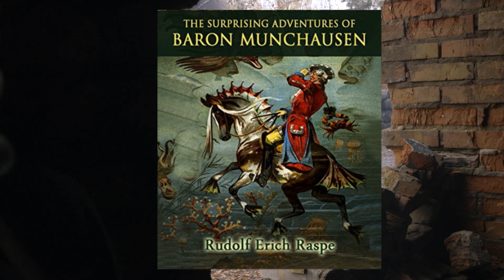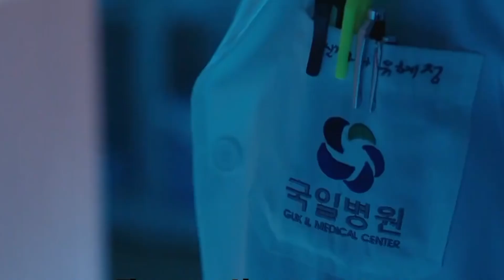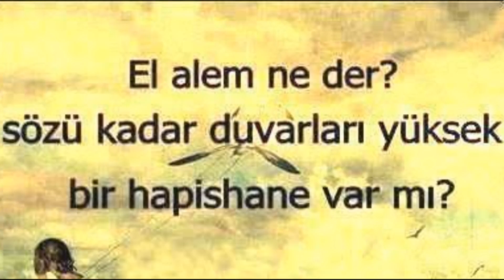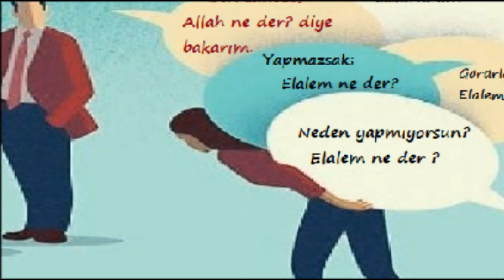Bu Sendromlardan En Az İki Tanesine Sahipseniz Şaşırmayın. Bu 5 Sendromdan Hangileri Sizde Var ?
Kanalımız sadece merak eden ve öğrenmek isteyen insanlar içindir. Sizin için tek tuş bizim için ise büyük motivasyon kaynağı.
   Munchausen Sendromu - 00.33 ,
  Eros ( Erotomanik ) Sendromu - 02.38 ,
  Fregoli ( Binbir ) Sendromu - 04.46 ,
  Porto Rikolu Sendromu - 05.45 ,
  Aşırı Empati Sendromu - 06.23 ...
İnsanları Süper Güçlerle Lanetleyen 10 Nadir Hastalık-Ama, kriptonit DEĞİL!
Munchausen Sendromu Nedir? Beynin Ne Tuhaf Bir Organ Olduğunu Doğrulayan Psikolojik Sendromlar!
Dünyanın en yalnız insanı kim?
İlginç Hastalıklar ve Hastaların Yaşamları
10 İlginç Psikolojik Hastalık

Psikolojik Rahatsızlıkları Çizimlerle Anlatmak | Inktober (ŞİZOFRENİ)
Tedavisi Olmayan 10 Tuhaf Hastalık
EN ÇOK GÖRÜLEN 10 SENDROM
Rapunzel Sendromu: Saçlarını Yiyen Kız - İlginç Tıbbi Vakalar
Tourette Sendromu
Asosyalim, Mutluyum!
Travmatik Mastürbasyon Sendromu Ve Tedavisi
Stockholm Sendromunun Hikayesi
Allame - Allame Sendromu
İstemsiz sıçrama, zıplama hastalığı
The Psychology of Faking an Illness [Munchausen Syndrome]
Munchausen's syndrome | NHS
Munchausen Syndrome
Munchausen sendromu nedir
Capgras Sanrısı ...
Fregoli Sendromu. ...
Cotard Sanrısı ...
Paramnezi (Çarpık anımsama) ...
Yabancı El Sendromu. ...
Mikropsi veya Makropsi Sendromu. ...
Paris Sendromu. ...
Çözülmeli Füj
Erotomania
Erotomania - Dream Theater (aula de guitarra)
Hoşlandığınız Birini İmkansız Gibi Gözükse de Kendinize NASIL ÇEKERSİNİZ? (ÇOK ETKİLİ)
İSTEDİĞİN KİŞİYİ KENDİNE AŞIK ET !
İSTEDİĞİN KİŞİNİN RÜYASINA GİREBİLİRSİN !
Kendine Aşık Etme Duası 24 Saatte Etkili
SENİ KAYBEDİP MÜGE ANLIYA BULDURAYİM Mİ? SESLİ AŞK SOHBETLERİ
Bir Terapist Olarak Şahit Olduğum En İlginç 4 Psikolojik Vaka
Psikolojik Bozuklukların En Belalısı Olan: Fregoli Sendromu
Dünyanın En İlginç Psikolojik Hastalıkları
porto rikolu  sendromu
Sjögren Sendromu Nedir? Belirtileri ve Tedavi Yolları Nelerdir?
asperger sendromu
asperger sendromu nedir
aşırı empati sendromu
elalem ne der
elalem ne der hastalığı
ASPERGER SENDROMU NEDİR? (Tanısı Nasıl Yapılır?)